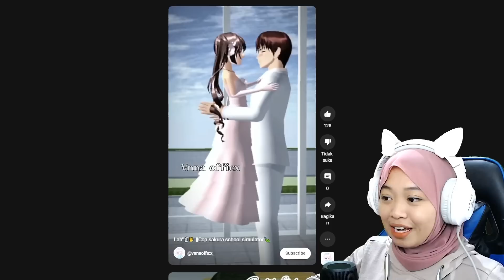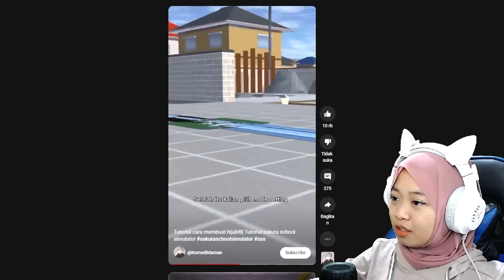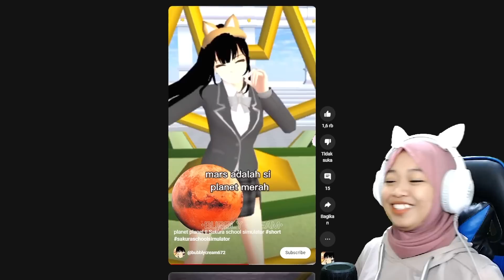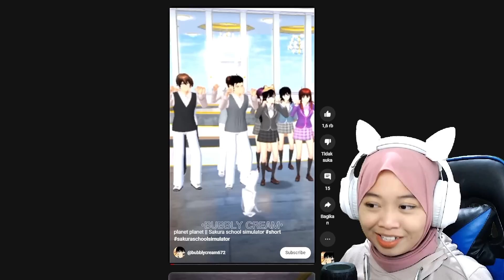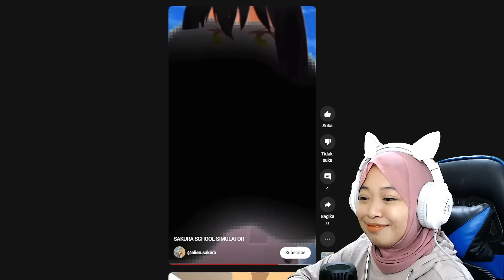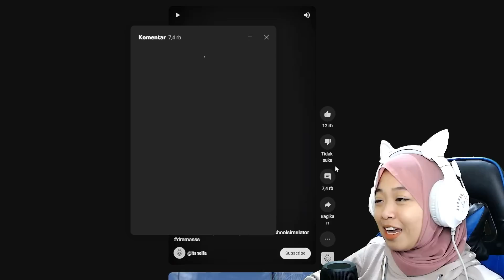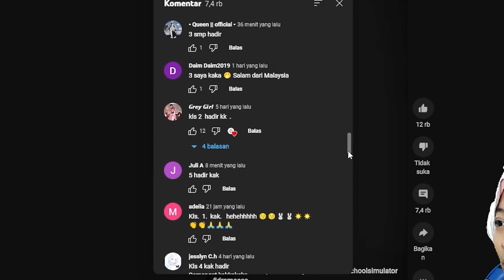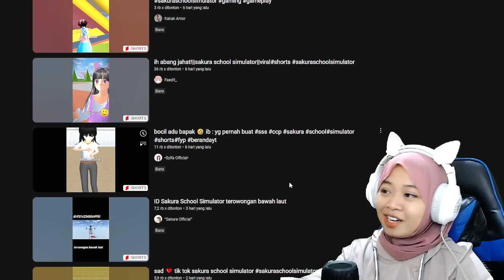SEMUA TIKTOKER LAGI HEBOH SAMA FILTER INI | REAKSI TIKTOK SAKURA | Sakura School Simulator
jangan lupa juga buat Like Video ini tembus sampai 5k like plisss,dan Terimakasih untuk teman-teman semua yang udah selalu nungguin konten reaksi ini semoga aku gk pernah kecewain kalian yah😍😍😍